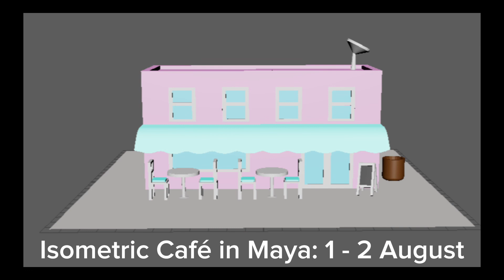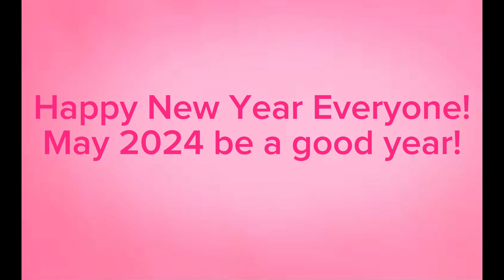2023 Animation and 3D Art Recap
With the year about to end, I have decided to recap a majority of the animation and 3D art projects I did this year.

Next year, I will be taking a one year higher certificate course on 3D animation, which will be my first step in turning this into an actual career.

Until 2024 everyone. Happy new year!